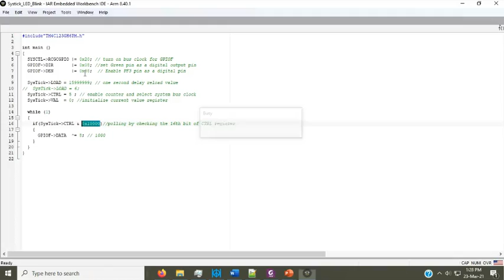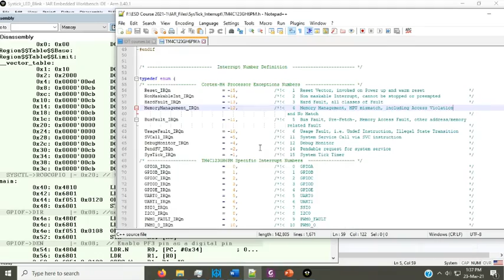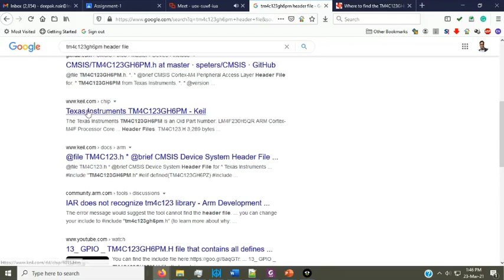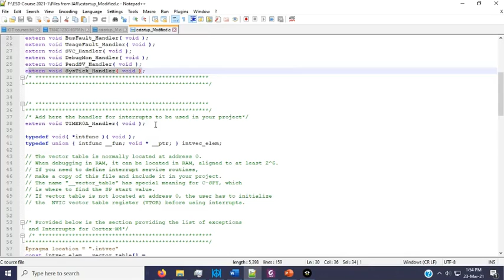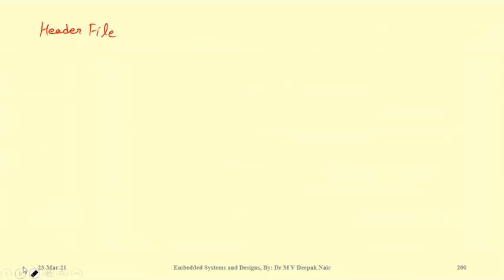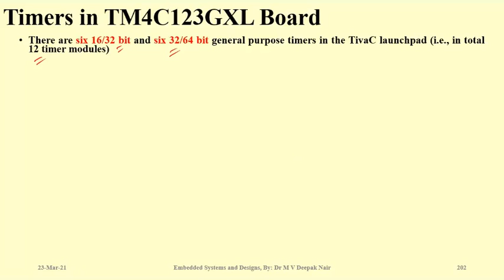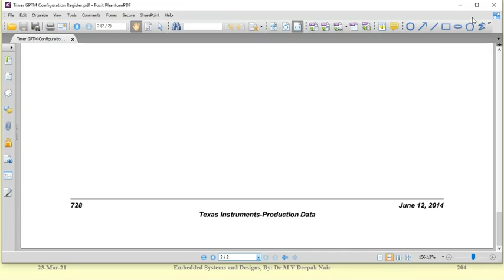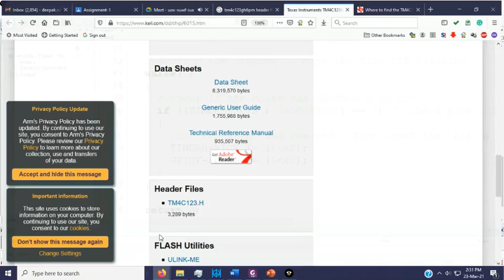How to Make Startup Files for Tiva C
This video discusses the basics of startup files and the steps required to write a startup file for Tiva C board containing TM4C123GH6PM microcontroller.